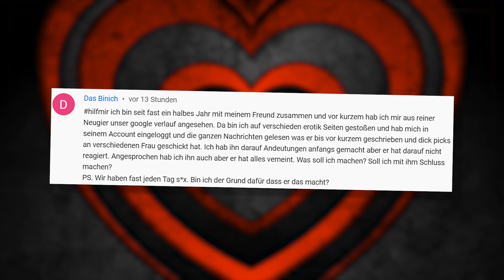FREUND / PARTNER GUCKT P0RNXXX: Soll ich Schluss machen?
Ihr Freund treib sich auf gewissen Seiten rum, schreibt mit Frauen und verschickt Bildchen. Ist das Fremdgehen und ein Grund Schluss zu machen? Die Antwort gibt's in diesem Video!

0:00 hilfmir Frage
0:40 Einleitung
0:55 Schluss machen?
5:11 Ende

▬▬▬▬ Private Hilfe & mehr Flirttipps ✅ ▬▬▬▬

▬▬▬▬▬ Mehr ChrissKiss 📱 ▬▬▬▬▬